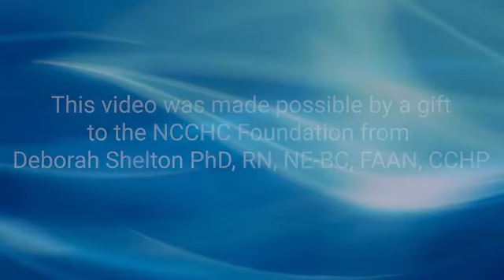Discover a Career in Correctional Nursing (Original)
Learn about the benefits of a career as a nurse in a prison, jail, or juvenile detention facility.